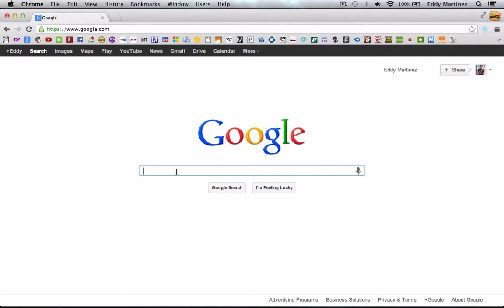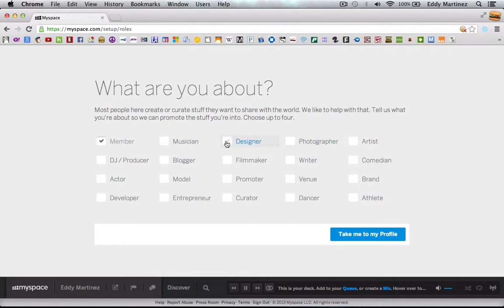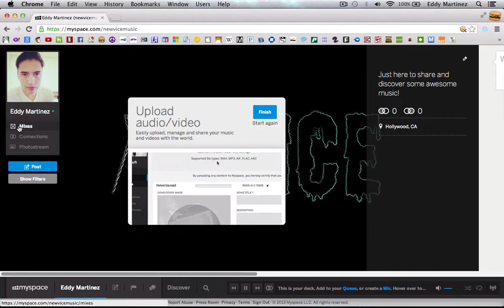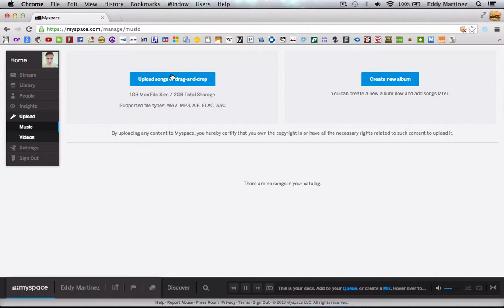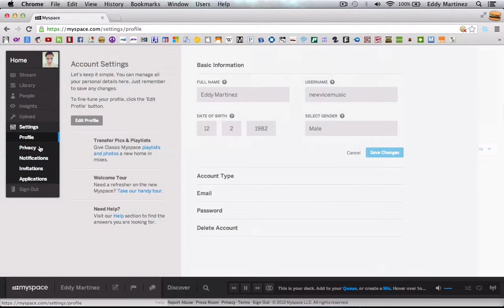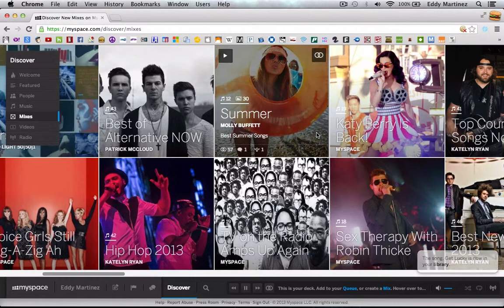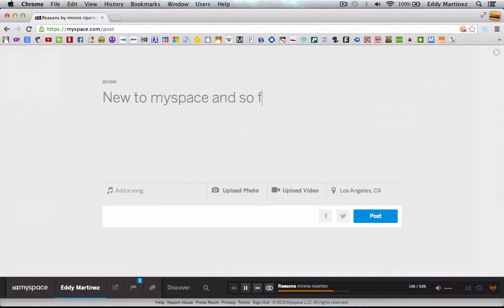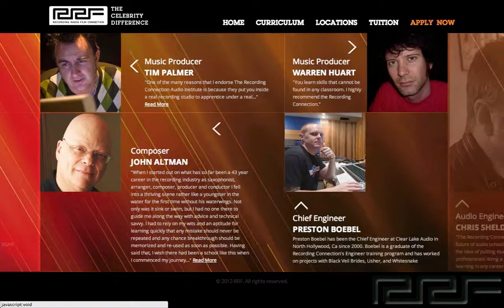The New Myspace | Social Media Series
Students at the Recording Connection also receive a Social Media Curriculum to help them promote themselves.  This tutorial covers the new MySpace.   If you haven'te visited their site in awhile, you're in for a surprise.  They are surprisingly relevant to those in the music business.